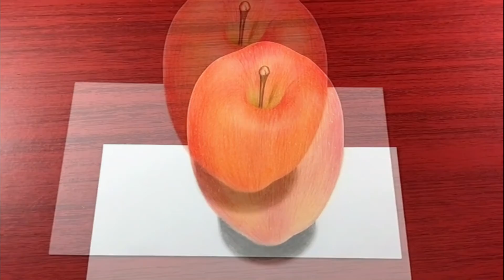How to Draw 3D Apple